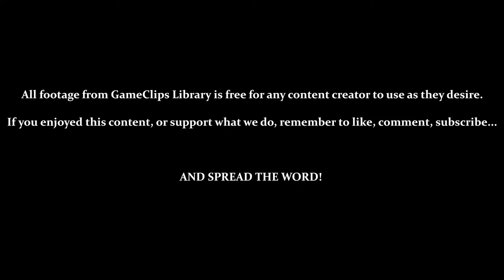Intro & Stage I (Dungeon) - Splatterhouse (TG-16) — GameClips Library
Table of Timestamps:

0:15 – Title / Introduction
0:38 – Testing Controls
0:54 – Picking Up Weapons / Picking Up Two-by-Four
1:58 – Vs. Boreworms
2:36 – GCL Credits